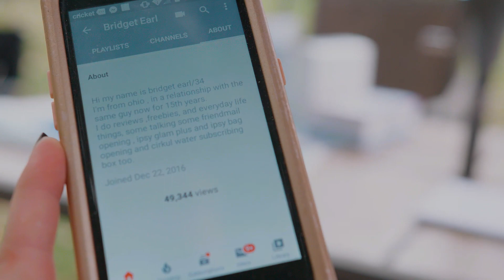Bridget Earl's CompactCath Story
Bridget Earl, a YouTuber from Ohio with urinary retention shares how CompactCath helps her get her life back.
Bridget has been using intermittent catheters since 2012. She has tried many different kinds and decided that she loves CompactCath.
"There's so much you can do once you figure out how to get your life back."
Watch Bridget's story now.

About CompactCath:
CompactCath creates revolutionary pre-lubricated, no-touch, intermittent catheters for users looking for a discreet and ready-to-use solution that fits seamlessly into their lives.

Questions?

Want free samples?
for your FREE sample box!